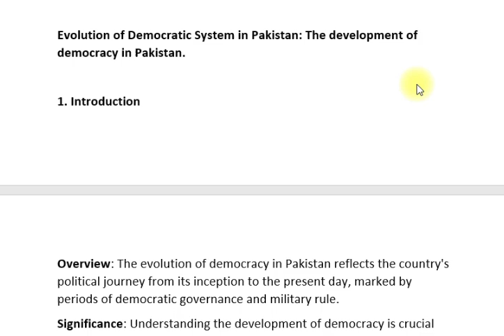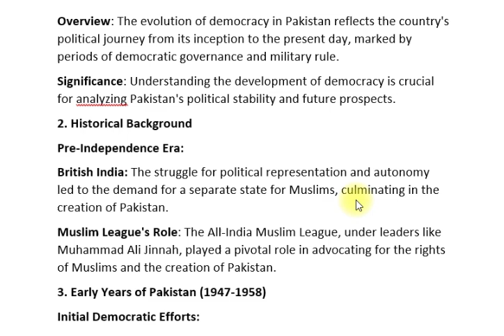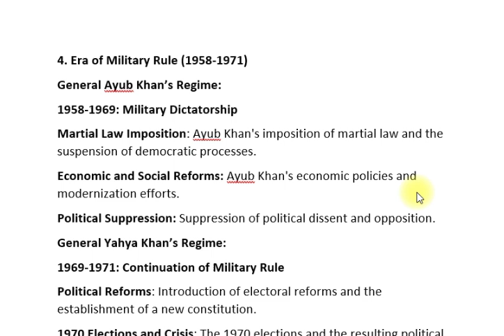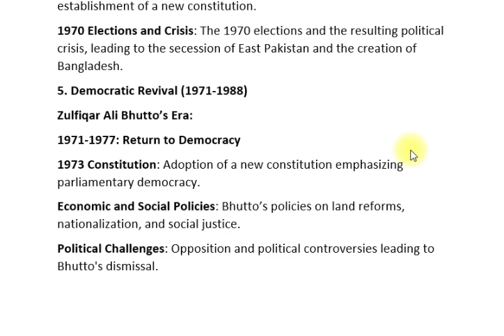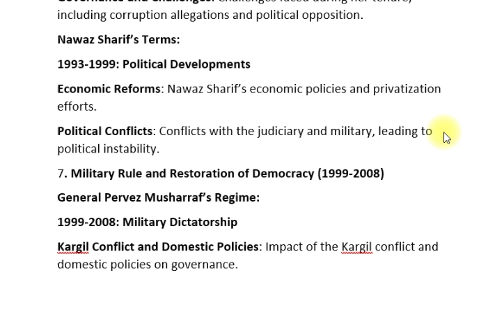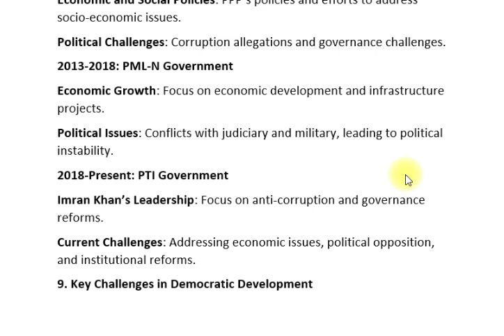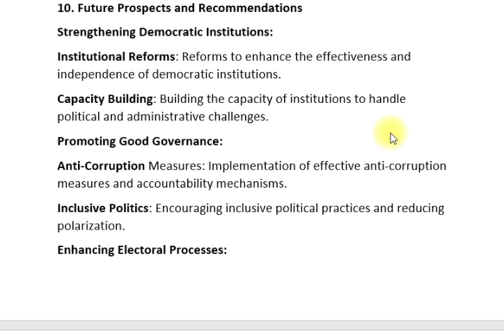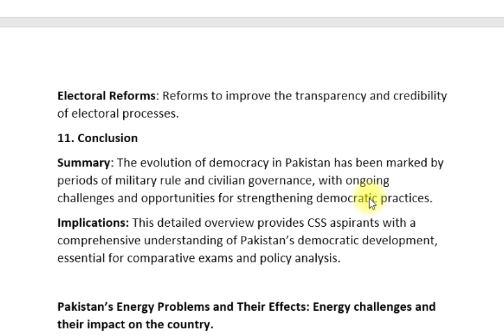XV. Evolution of Democratic System in Pakistan | CSS PMS TIMES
🌟 Evolution of Democratic System in Pakistan | A Comprehensive Overview 🇵🇰

Explore the historical journey and challenges faced by Pakistan in establishing a strong democratic system. From the early post-independence era to the modern political landscape, this video offers a detailed analysis of how democracy has evolved in the country.

🔹 Key Topics Covered:

1956 Constitution 🏛️
Military Interventions 🪖
Restoration of Democracy 🔄
Current Democratic Challenges 🗳️
Future Prospects of Democracy in Pakistan 🔮
🎥 Understanding Pakistan’s Political History
🎥 Military Coups in Pakistan
🎥 Role of Judiciary in Pakistan’s Democracy

💬 Join the Discussion in the comments below and share your thoughts on the democratic process in Pakistan!